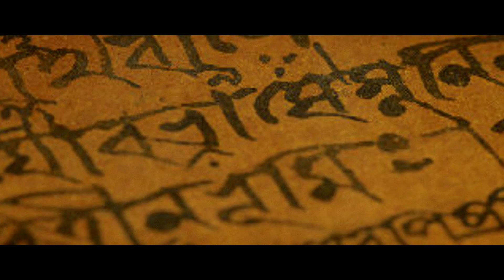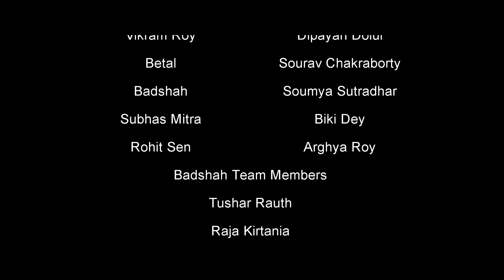Vikram Betal | বিক্রম বেতাল | Part - 1 Vikram | An Action Short Film | HARAMI